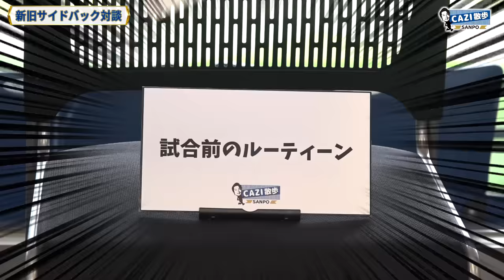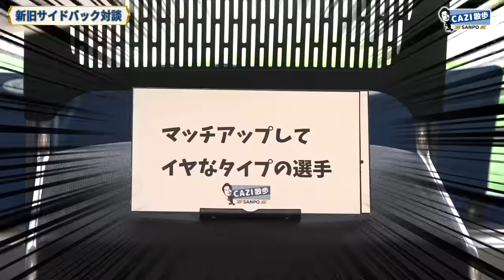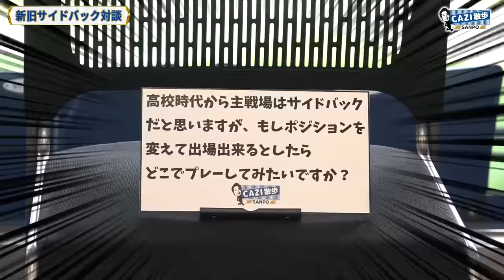CAZI散歩 第百九十八話 【新旧サイドバック対談開催！！】黒川圭介 選手が王様に！？その真実とは、、、。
ゲストは左のスペシャリスト#黒川圭介 選手！第2弾！
今回はCAZIとの新旧サイドバック対談が遂に開催！！
サイドバックならではの想い、サイドバックあるあるなど深堀していきます！！

ガンバ大阪の公式YouTubeチャンネルへようこそ。
クラブオフィシャルのYouTubeオリジナルコンテンツを楽しめるチャンネルです。